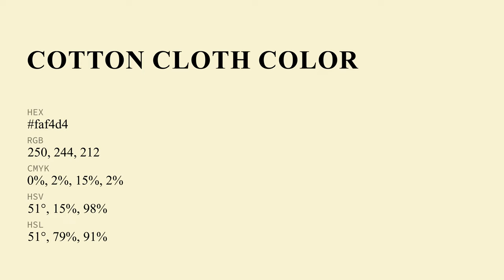Cotton Cloth color faf4d4 hex Cool Yellow color faf4d4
What color is Cotton Cloth ? faf4d4 hex, Cool Yellow color faf4d4

Hex faf4d4 Color Code is also known as Cotton Cloth color

Hex faf4d4 Color code in RGB color code model is created after adding 98.04% red color, 95.69% green color and 83.14% blue color.
Hex faf4d4 Color code in CMYK color (process color) code model is generated after subtraction of 0% cyan, 02% magenta, 15% yellow, 02% black.